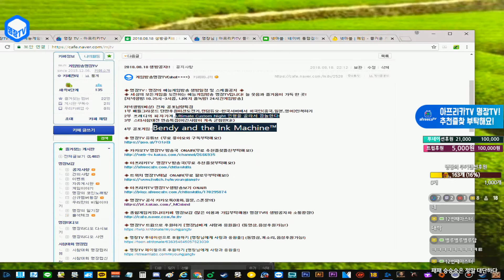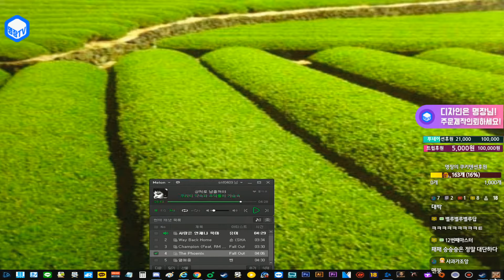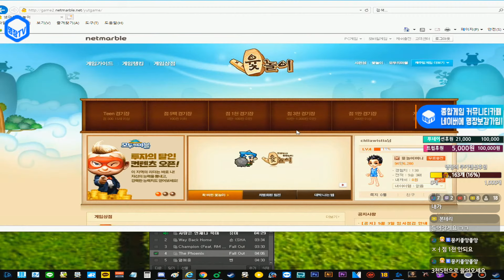명장의 넷마블 윷놀이[소원내기빵 명장vs시청자(3판2승):운빨남명장vs운빨시참러?!,타짜가 여기에 있다?! 꿀잼멘트]공략